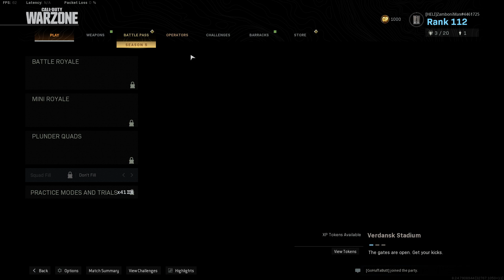mini royale highway huffa